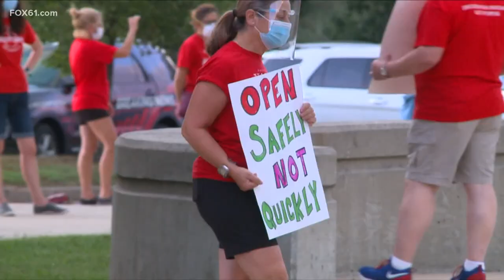East Haven teachers want more safety as school year approaches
Teachers chanted "safety now" as the stood outside of the meeting. They hoped to get the board's attention to discuss their concerns.